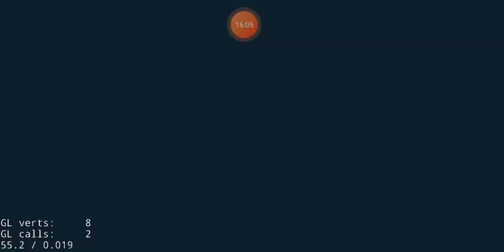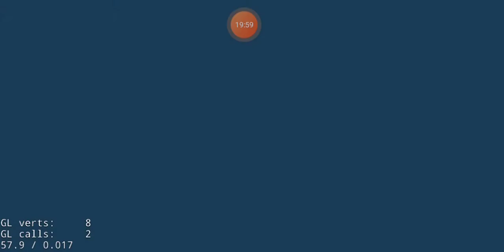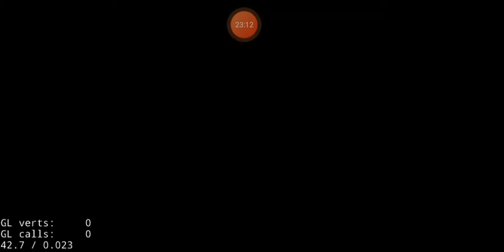happy wheels part 3